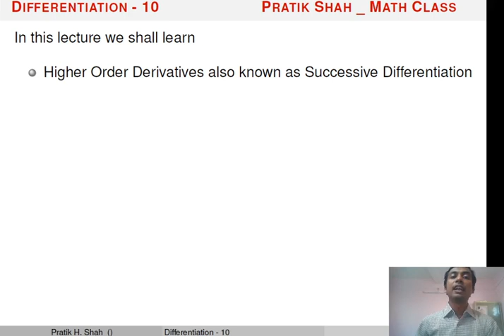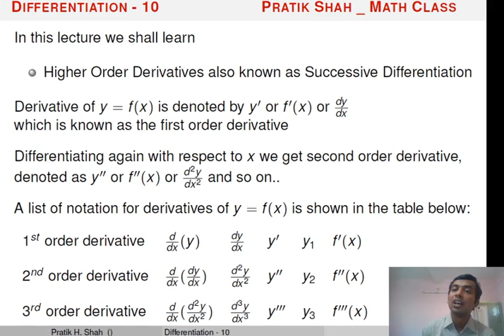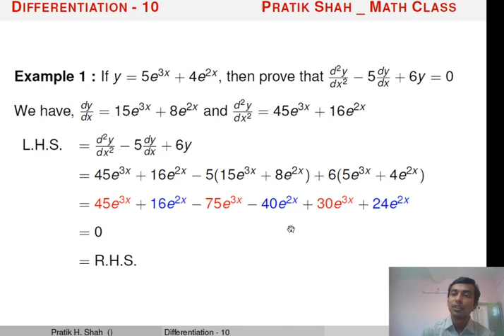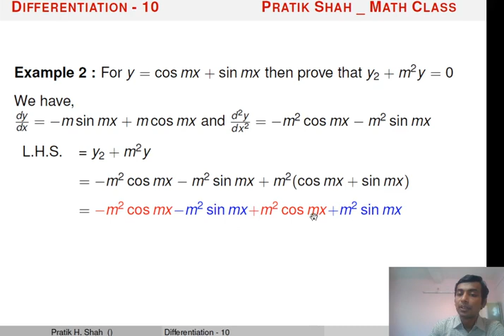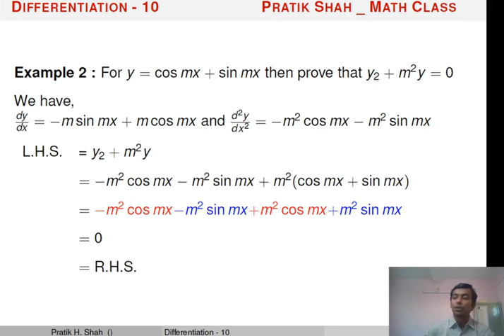Differentiation | In Gujarati | Lecture-10 | Successive Differentiation | Pratik Shah_Math Class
This video contains  Successive Differentiation  In Gujarati